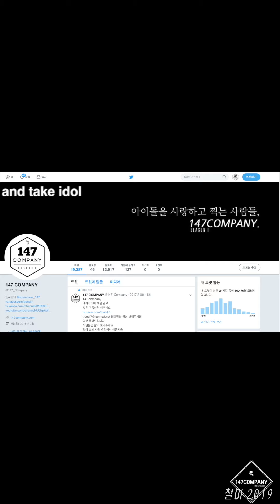loona JinSoul favOriTe 이달의소녀 진솔 페이버릿 190504 BY 147company 부안마실축제 직캠 fancam